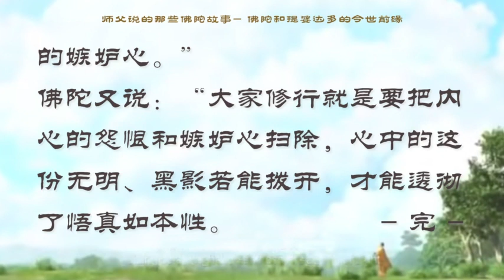【师父说的那些佛陀故事】佛陀和提婆达多的今世前缘 【有声大字幕】